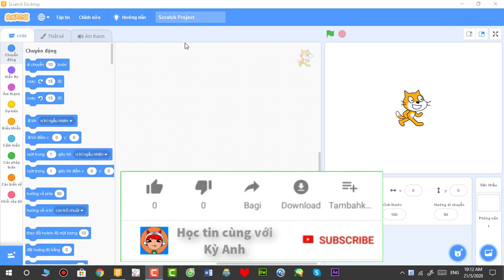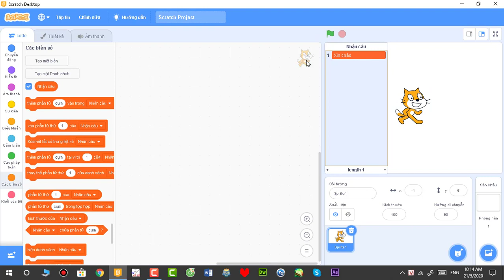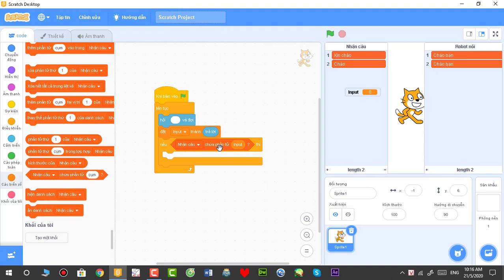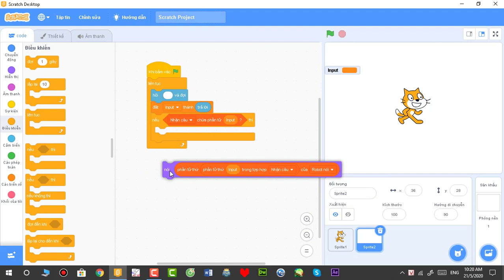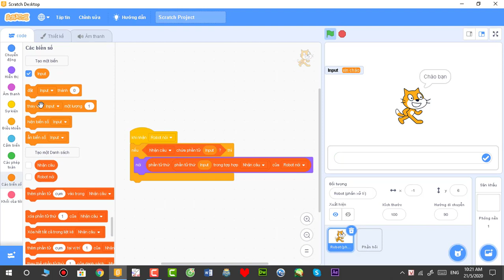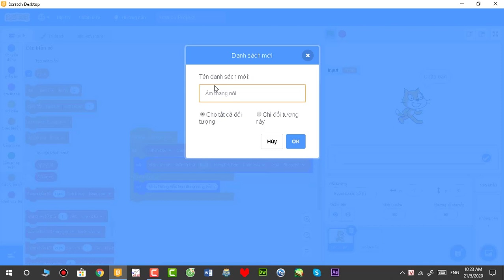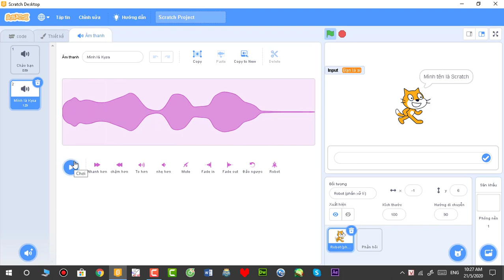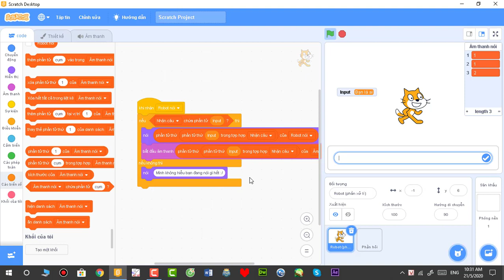CÁCH LÀM RA MỘT CHƯƠNG TRÌNH NÓI CHUYỆN ROBOT | TỰ HỌC SCRATCH 3.0 | ĐẶNG KỲ ANH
| TAGS |
SCRATCH 3.0
TỰ HỌC SCRATCH 3.0
SCRATCH CƠ BẢN
KIẾN THỨC
LẬP TRÌNH
ĐẶNG KỲ ANH
| TAGS |